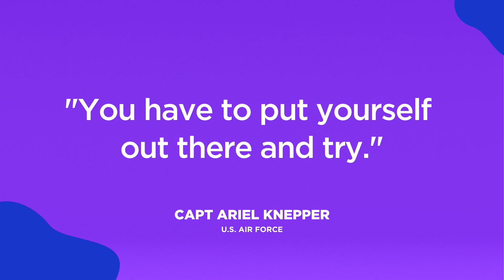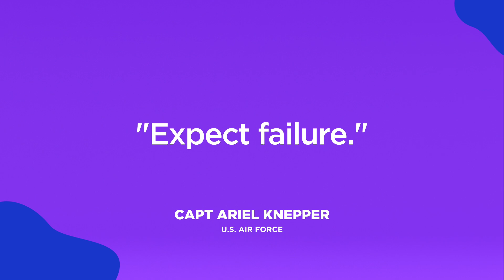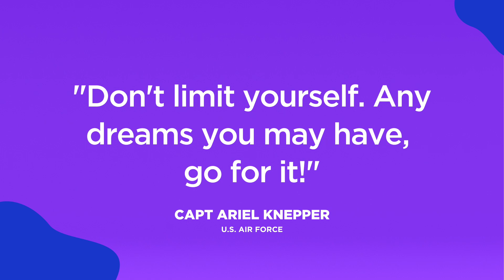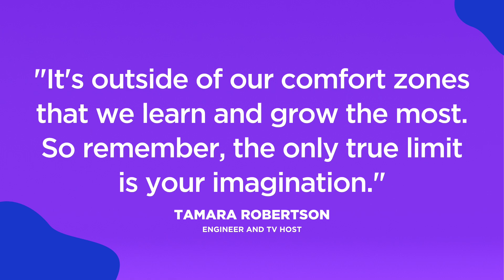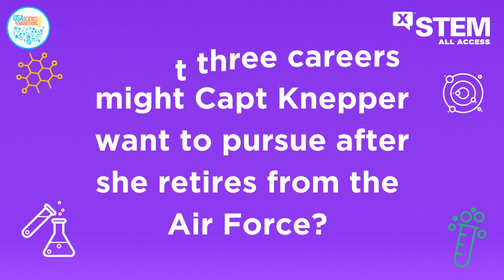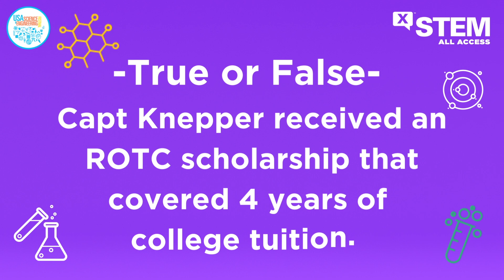Flying the F-35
Join engineer and TV host, Tamara Robertson, for an engaging conversation with Capt Ariel Knepper about her role as an F-35 pilot with the U.S. Air Force!

X-STEM All Access – presented by the U.S. Air Force and U.S. Space Force – is an entertaining, educational, and interactive online STEM experience for 6-12th graders. Through a series of online episodes, students will get an inside look into the exciting careers and inspiring personal journeys of diverse STEM role models through a lively Q&A session with a fellow STEM professional. The 30-minute max episodes premiere throughout the school year and are available on-demand to fit in your schedule.